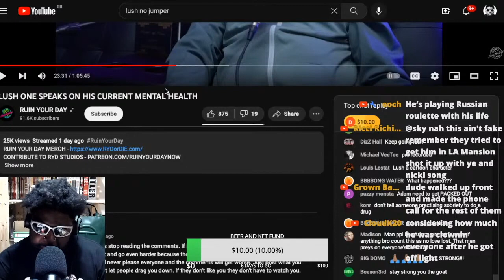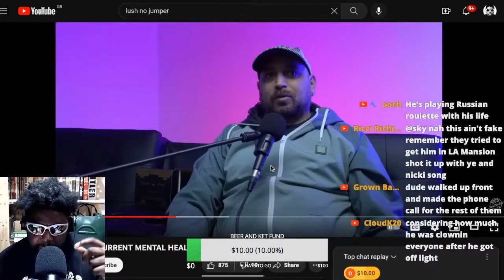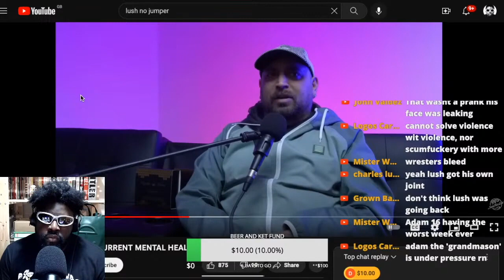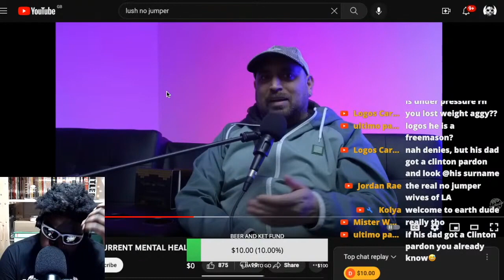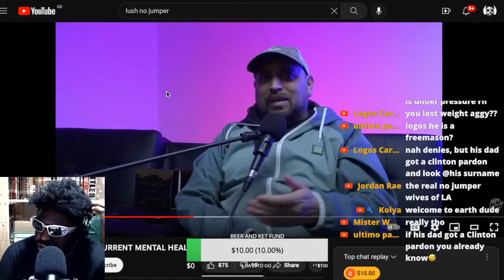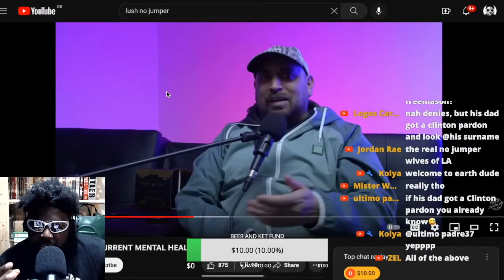IS LUSH FROM NO JUMPER IS TOO SENSITIVE FOR YOUTUBE?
LUSH ONE NO JUMPER ADAM22 FLAKKO AD TRELL SHARP HOUSE PHONE